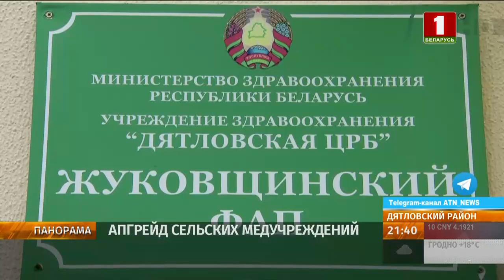Апгрейд сельских ФАПов, как инвестиция в развитие медицины регионов. Панорама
Качество обслуживания пациентов в ФАПе и городской больнице не должно отличаться. В Дятловском районе уже отремонтированы все ФАПы и амбулатории.  Завершается модернизация и центральной районной больницы.

В каких условиях работают обновлённые учреждения – смотрите репортаже.